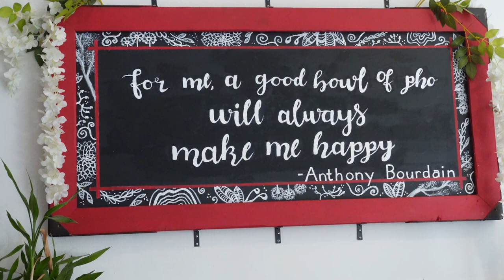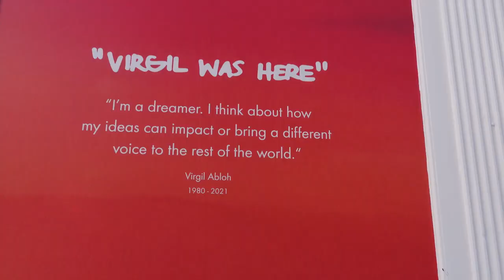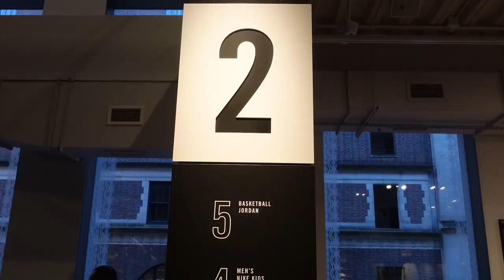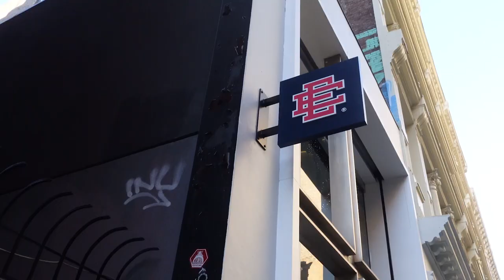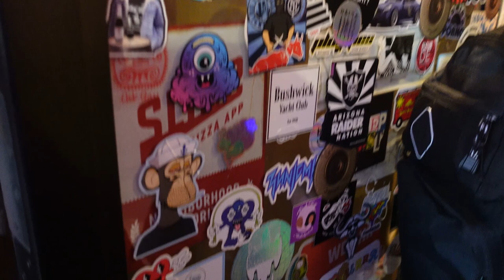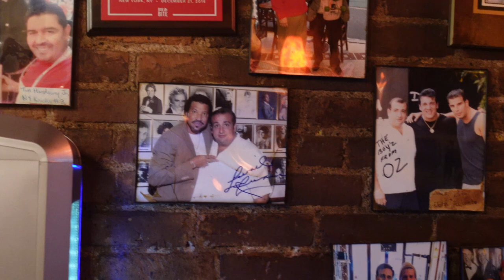VLOG #46: Makan Pizza Favoritnya Artis-Artis Amerika dan Jalan-Jalan di Soho.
Guys, hari ini gue ingin ajak kalian jalan-jalan ke New York. Kita keliling di daerah SOHO untuk makan 5ive Spice dan Prince Pizza.